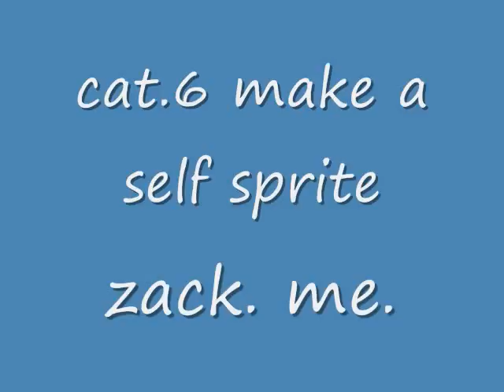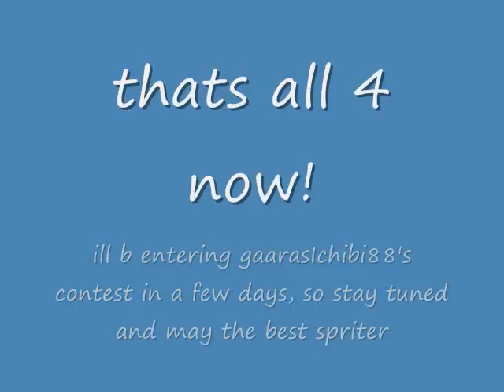bigWY16's entry to xXDeacaNXx's 1st sprite contest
i havent been on 4 a while so im startin now!!